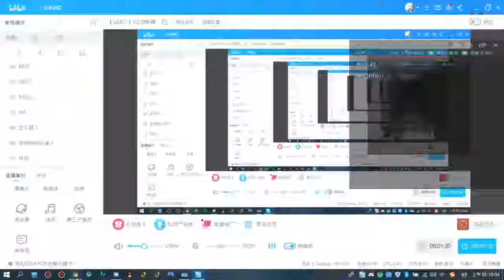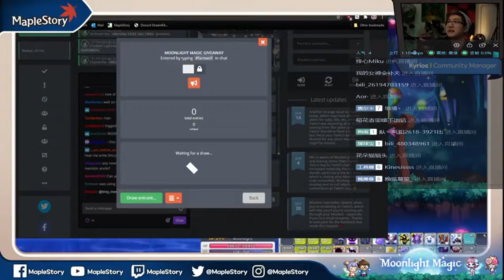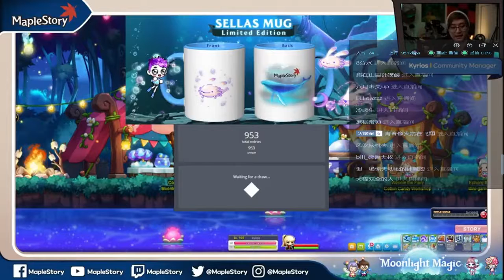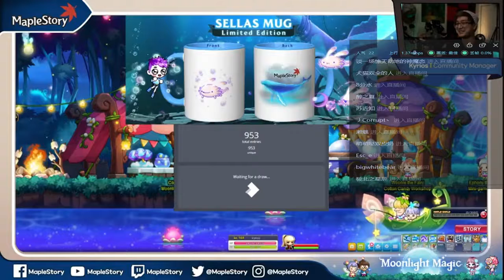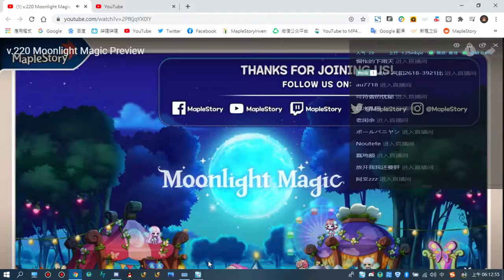[GMST]Full Moon Party Event Preview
Also Kyrios is leaving the MapleStory Community Manager in Nexon America.